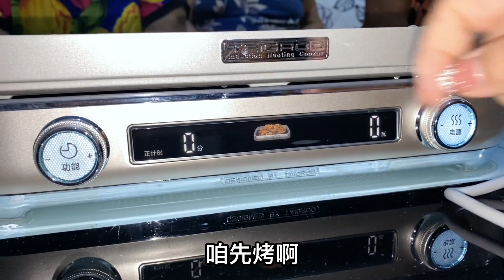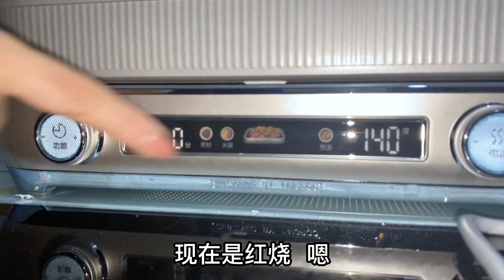二姐要回天津了，叫上爹娘一起来吃饭，全家围着吃烤串火锅真过瘾【姑嫂一家亲】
全家团聚吃晚饭，吃完烤串吃火锅
姑嫂一家亲 农村生活 火锅 我们强调了视频内容的合规性，绝对没有任何不良引导或危险行为。